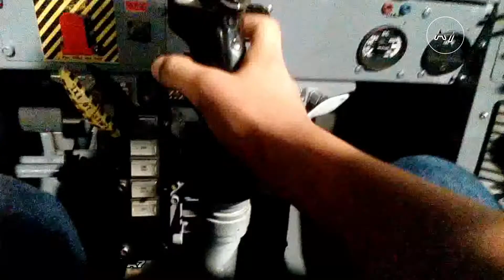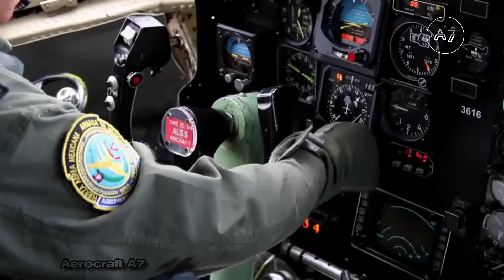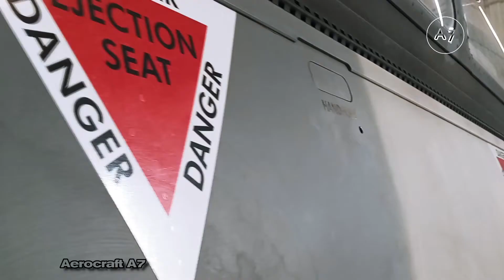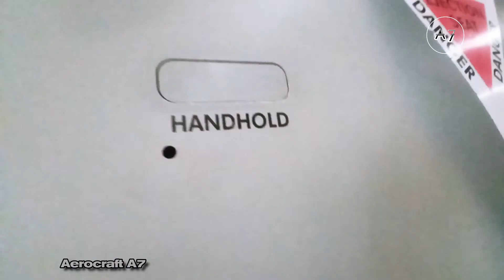México: Próxima Potencia Aérea Militar | "Departamento de la Fuerza Aérea Mexicana" | Aer Vis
¿Alguna vez has visto algo similar a esto?
Es hora de apuntar hacia el futuro, como nunca antes visto, una muestra del poderío aéreo militar de los Estados Unidos Mexicanos en el pasado en el presente y en el futuro, este vídeo es dedicado a todos los miembros de las Fuerzas Armadas Mexicanas en General como forma de agradecimiento por sus servicios hacia el país.
Esperamos que les guste este vídeo y no olviden compartirlo con sus amigos y familiares para que se sientan orgullosos de ser Mexicanos.

¡No bajen la guardia! recuerden frente en alto y la mirada hacia el frente,  "Si no existe, lo creamos™ (Aerocraft A7 Group® Trademark)".

Fuerza Aérea Mexicana Garante de la Soberanía del Espacio Aéreo Nacional.
"Somos el Poder Aéreo, Nuestra Causa es México"

Créditos de Vídeos:
-Secretaría de la Defensa Nacional.
-Linkerius.
-Soldado de Plomo.
-Entre las tropas.
-Aerocraft A7 Group (Film Recording Team)

Aprendamos a volar mas alto™

Pero si ¿Gustas apoyar directamente nuestro trabajo?